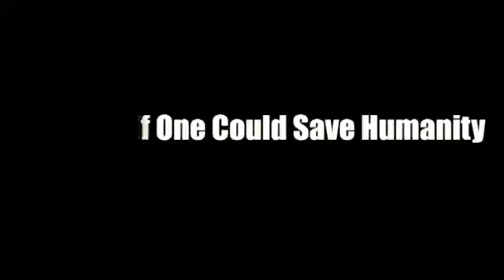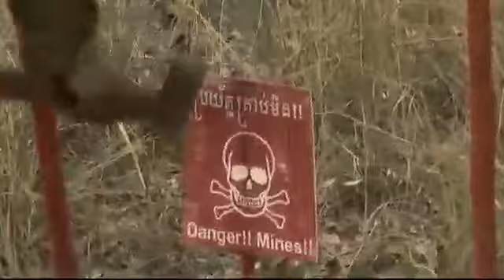The AllHumanity Network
is the place for humanitarians and great people to unite.

AllHumanity Group, is at the nexus of all things humanitarian between NGO's (non-governmental organizations), IGO'S (international governmental organizations) and the charitable/non-profit global mega communities on a single platform providing transparency and accountability in donor fund management.